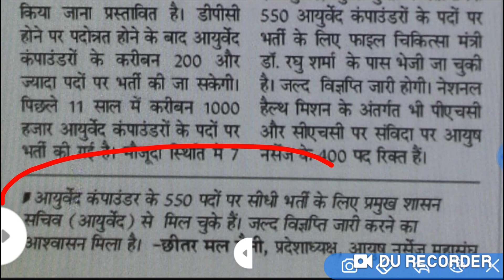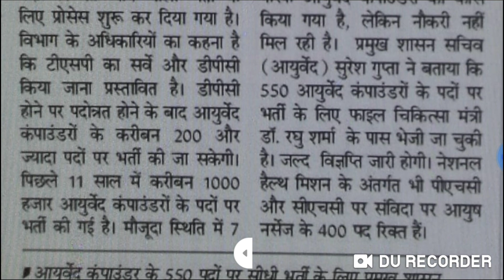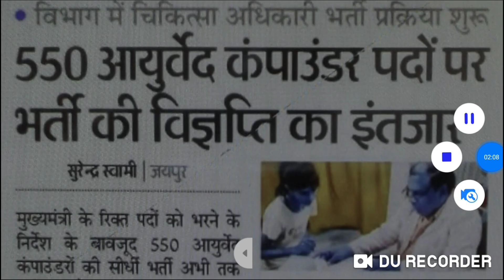राजस्थान चिकित्सा विभाग नई भर्ती जल्दी विज्ञप्ति होगी जारी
राजस्थान में आयुष कंपाउंडर आयुर्वेद कंपाउंडर की नई भर्ती जारी अपडेट राजस्थान चिकित्सा विभाग नई भर्ती 2020 चिकित्सा विभाग नई भर्ती 2021